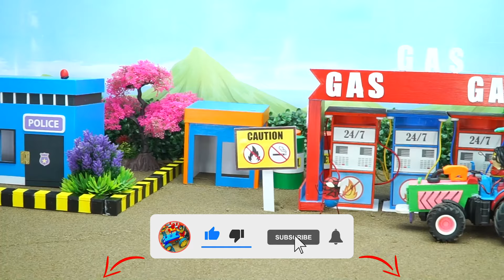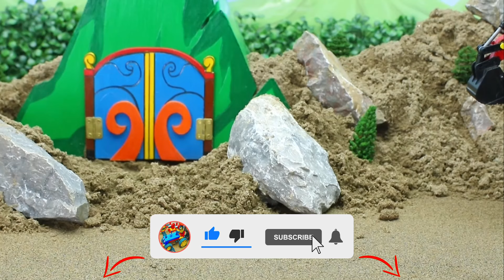Police Car Rescue Car From Pit With Crane Truck Excavator and Dump Truck | Toy Car Story